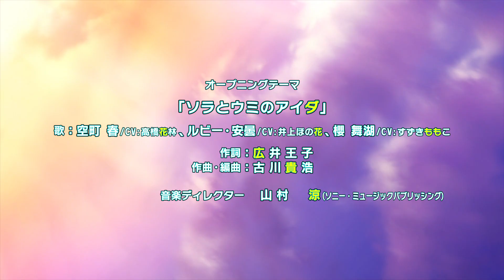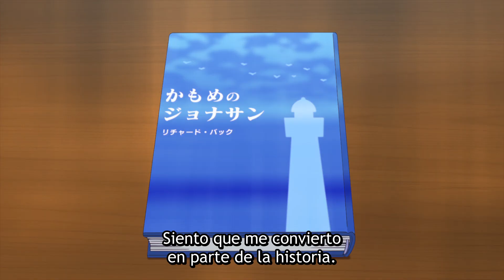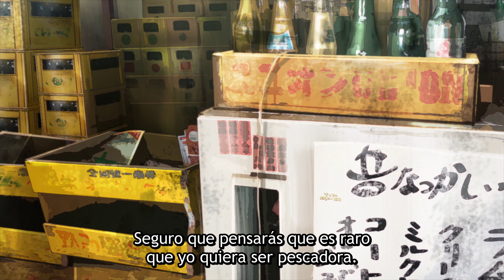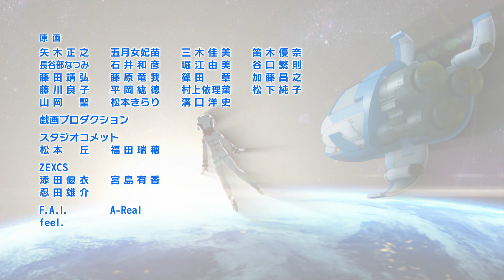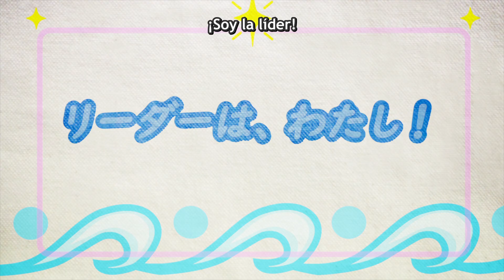Sora to Umi no Aida | 06 - Ramune, secretos y hermanos | Subtítulo Español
Maiko sigue teniendo problemas para hacer los entrenamientos. Nadie sabe cuál es el verdadero motivo, pero es algo que no le permite tener una vida profesional normal.